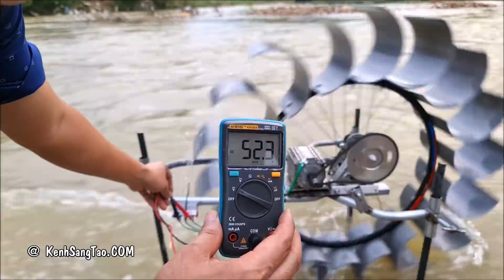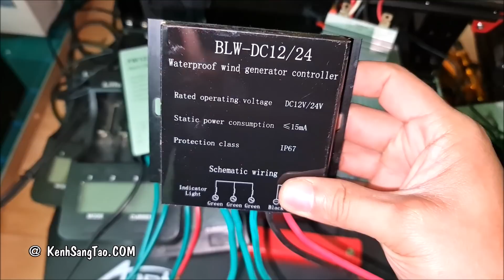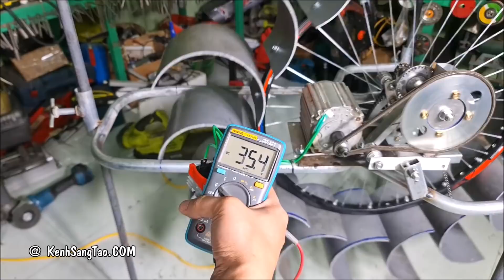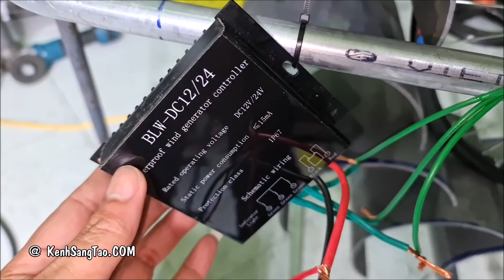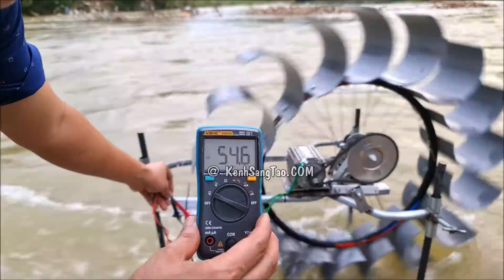Nâng Cấp Máy Phát Điện Suối v2 - Lên 2 Tầng Nhông Sử Dụng Motor Servo AC 750W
Hôm nay mình sẽ làm bản v2 - Nâng Cấp Máy Phát Điện Suối  lên 2 Tầng Nhông và Sử Dụng Động Cơ AC Servo 750W